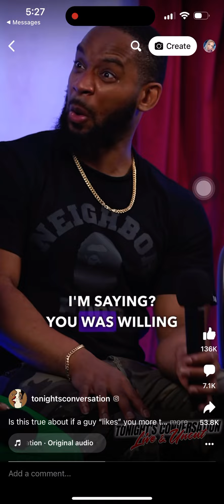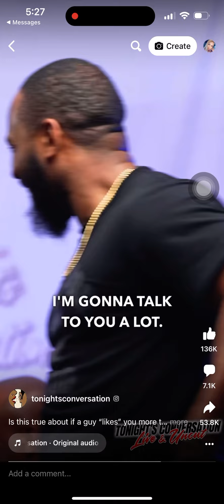WATCH IT 3 times. let it Marinate!!! EDUCATIONAL PURPOSE ONLY